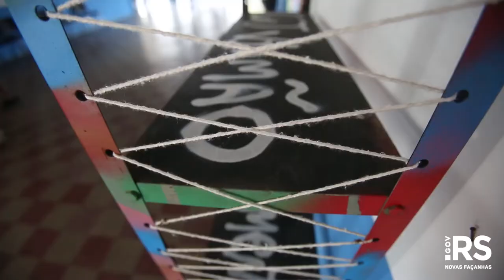Centro da Juventude de Viamão retoma as atividades